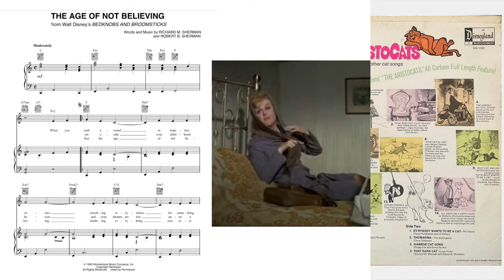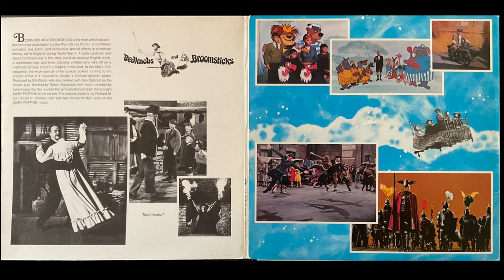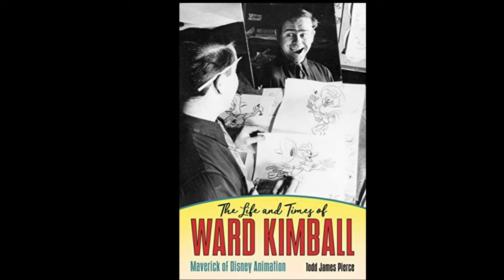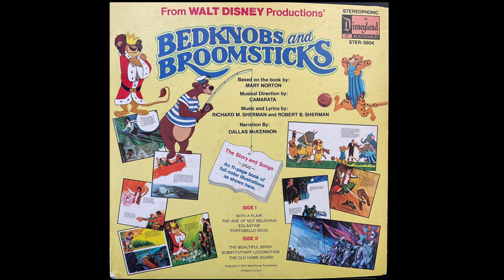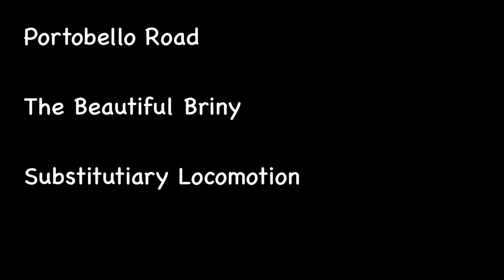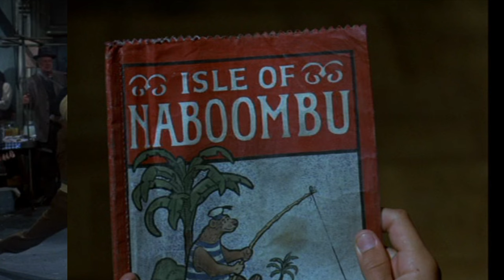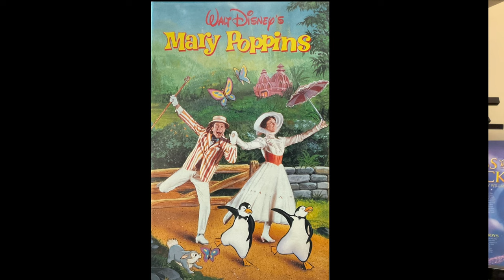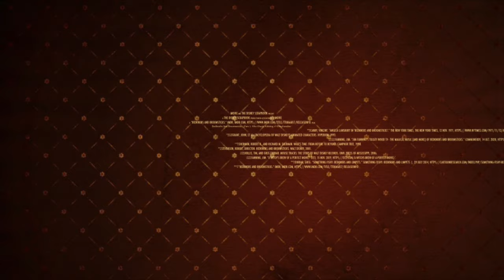Bedknobs And Broomsticks - Part 3 The Music, Editing & Merchandise -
The Sherman brothers created spellbinding music for “Bedknobs and Broomsticks”, available in many different adaptations of the original film. However, music was composed that was never used!

The Disney Scrapbook is proud to present a look at what was kept and what was discarded from the various film releases of Disney’s “Bedknobs and Broomsticks”. This is the third part of my trilogy on the film. The first part explores how the film came to be. The second part examines the special effects, choice of cost, and the screenplay. Here we will investigate the fun music, the changes that were made to various releases, and how the film was merchandised.

This bewitching family-friendly film, currently celebrating the 50th anniversary of its initial release, has subsequently been re-released, numerous times. Interestingly, every time the film is re-released, it is re-edited.